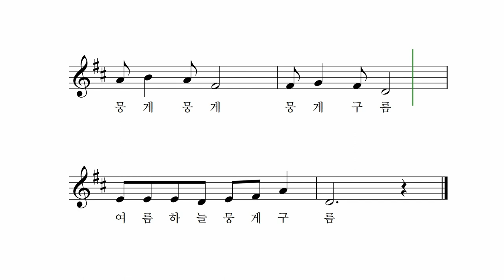뭉게구름 - 박상문 작사 작곡 장예림 노래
뭉게 뭉게 뭉게구름
여름하늘 뭉게구름

하늘 가득 뭉게구름

정말 굉장할 거야
뭉게구름 타고 하늘을 날면

뭉게구름 타고 하늘 날으면
정말 신날 거야